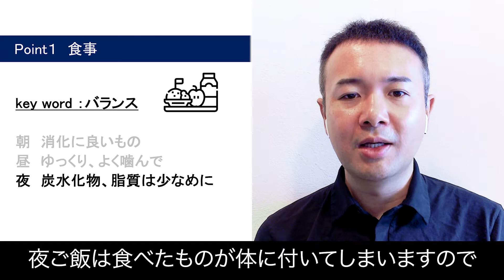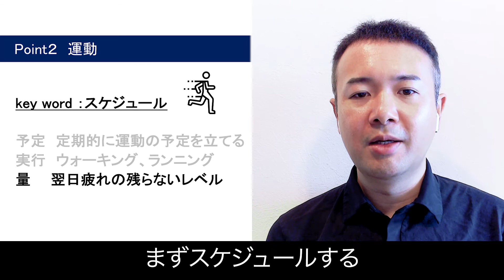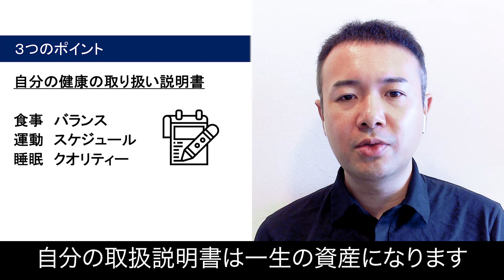ボランティアガイド～with コロナ編 免疫力を下げないためのポイント～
新型コロナウイルスをはじめ、感染症予防には免疫力を下げないことが大切！！

ですが、、

「食事・運動・睡眠が大切ってよく言われていますが、具体的に何をすればよいの？」
「食事において、朝・昼・晩で、気をつけるポイントが違う！？」
「運動したほうがよいと思っても、なかなかできない原因とは！？」
「睡眠は何時間が理想的！？寝る前・起きたときに心掛けたい習慣とは！？」

医学博士の三宅琢先生（神奈川県 新型コロナウイルス対策本部 技術顧問）に聞いてみました！

コロナ禍でのボランティア活動における心構え、実施してほしい対策等をまとめたリーフレットを無料公開中！！
「ボランティアガイド～ボランティアの心構え withコロナ編～」

【日本財団ボランティアサポートセンター】
 日本財団ボランティアサポートセンターは、 日本財団グループのボランティア育成・運営のノウハウを生かし、東京2020オリンピック・パラリンピック競技大会の運営をサポートします。 また、「多様性と調和」をコンセプトとする東京2020大会を契機に、障害者のボランティア参加が進むよう、関係機関と連携を取りながら各種取り組みを進めています。